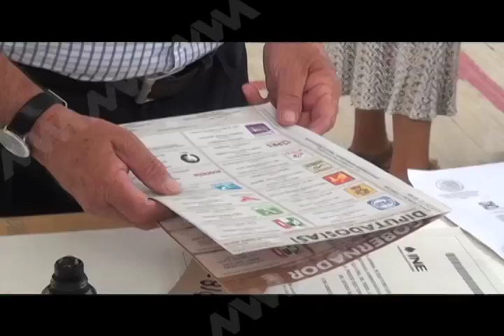JOSE ANTONIO HERNANDEZ FRAGUAS EMITIO SU VOTO EN LA UNIDAD POZAS ARCAS DE LA CAPITAL MVM TELEVISION